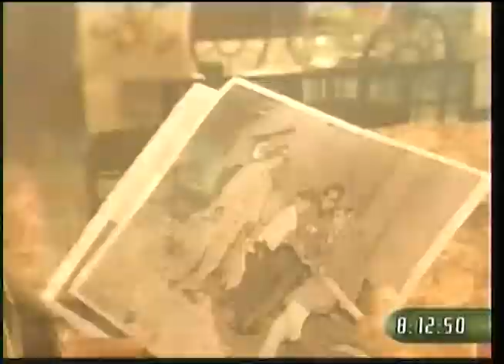La Coubre: Criminal atentado terrorista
Uno de los primeros y más sanguinario atentado terrorista perpetrado contra Cuba. Esta crónica recuerda el aniversario 54 de la explosión del buque "La Coubre"